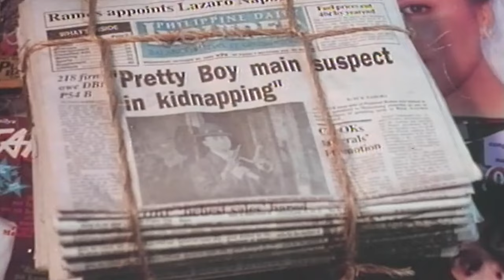Parating na ang mga kalaban.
Tandaan mo, kaya ka namin nilapitan dahil ikaw ang papalit sa kapatid mo lumaban. Good luck, marami yun kaaway.

Movie starring